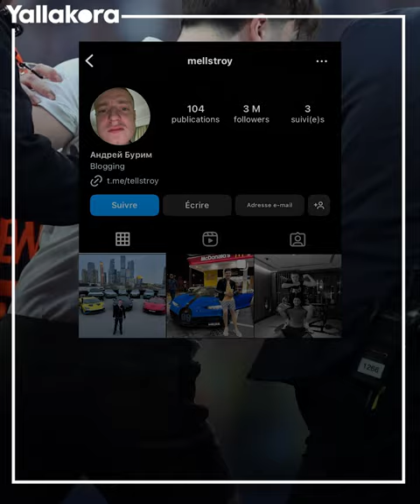جائزة مالية ضخمة.. سر اقتحام 3 مشجعين نهائي دوري أبطال أوروبا 👀💵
اقتحم 3 مشجعين ملعب ويمبلي في نهائي دوري أبطال أوروبا بين ريال مدريد وبروسيا دورتموند حاملين اسم "Mellstory".. فما القصة وراء ذلك؟